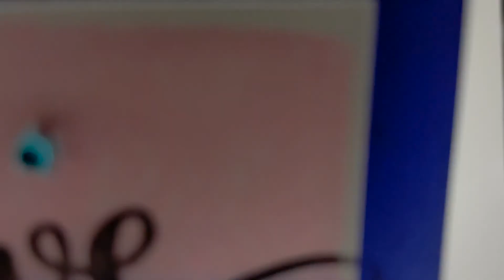Handmade & DIY card 🏞️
Lets make some diy card for our loved ones 🥰🥰 so easy and fun to make.

• / DIY with Mira